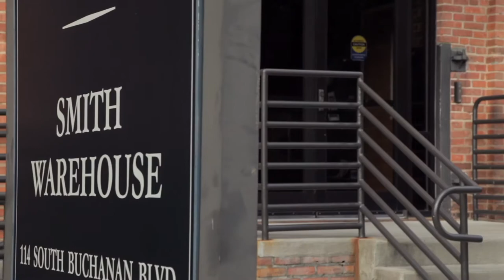Meridians: feminism, race, transnationalism | Marina Magloire on Transnational Black Feminism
Marina Magloire, Black feminist scholar of African American and diasporic literature, presented this paper that tells the story of a friendship deferred. When their paths first crossed in the 1930s, Katherine Dunham was a glamorous Midwesterner who would later be known for her popularizations of Afro-diasporic dance forms in American performance; while Zora Neale Hurston was a charming Southerner and student of anthropology who would later come to be known as one of the greatest literary stylists of American letters. As these African American women conducted pioneering ethnographic research in Jamaica and Haiti in the 1930s, their fieldwork overlapping both thematically and temporally, to such extent that Hurston accused Dunham of stealing her research itinerary and her funding. In a world of tokenized Black scholars and troubling white patrons, it is perhaps inevitable that the competing authenticities of these two women would clash. But in considering the parallel realities of their Haitian fieldwork as they grappled with their place as Black Americans in a space recently colonized by the United States, Prof. Magloire reconstructed this friendship that can serve as a metaphor for the peril and the promise of Black feminist kinship across national boundaries.
Meridians, an interdisciplinary feminist journal, provides a forum for the finest scholarship and creative work by and about women of color in U.S. and international contexts. The journal engages the complexity of debates around feminism, race, and transnationalism in a dialogue across ethnic, national, and disciplinary boundaries.